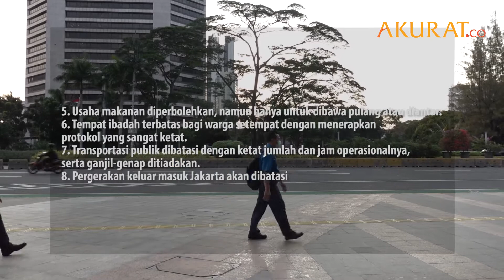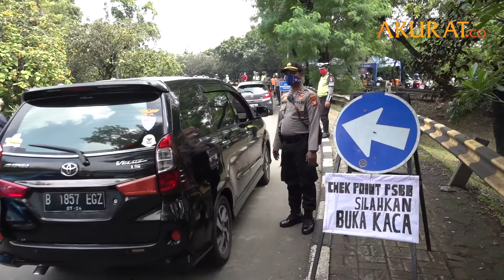Jakarta PSBB Total Lagi, Berikut Ini Panduannya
Gubernur DKI Jakarta Anies Baswedan resmi menerapkan PSBB total pada Senin 14 September 2020. Hal itu disampaikan dalam konferensi pers di kanal Youtube Pemprov DKI Jakarta, (13/9).
1. Kegiatan perkantoran di Jakarta harus tutup dan bekerja dari rumah.
2. Ada 11 bidang usaha yang boleh berjalan dengan jumlah karyawan yang dibatasi.
3. Seluruh tempat hiburan harus tutup.
4. Kegiatan belajar tetap berlangsung dari rumah.
5. Usaha makanan diperbolehkan, namun hanya untuk dibawa pulang atau diantar.
6. Tempat ibadah terbatas bagi warga setempat dengan menerapkan protokol yang sangat ketat.
7. Transportasi publik dibatasi dengan ketat jumlah dan jam operasionalnya, serta ganjil-genap ditiadakan.
8. Pergerakan keluar masuk Jakarta akan dibatasi
Anies mengajak warga Jakarta untuk melaksanakan
PSBB secara serius dan dengan disiplin tinggi serta melakukan 3M: memakai masker, mencuci tangan, dan menjaga jarak.

DATA: Berbagai Sumber | Video: PemprovDKI, Bisri, Ardiansyah | Foto: Sophian, Dharma
NASKAH: Fandi | VIDEO EDITOR: Aziez Maulana | SEPTEMBER 2020